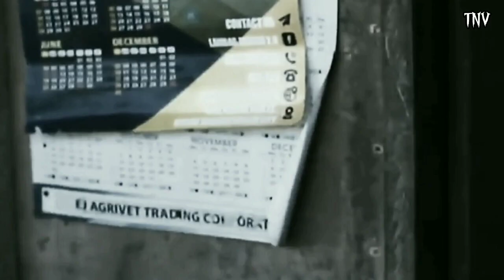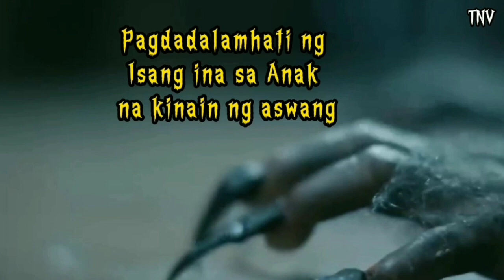ANG KATOTOHANAN SA SANGGOL NA NILAPA NG ASO @Tito Nhovs Vlog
Ang inyong Mapapanood ay naglalaman ng maselang eksena,Patnubay at gabay ng magulang ay kailangan.